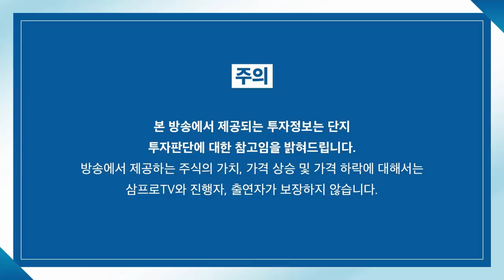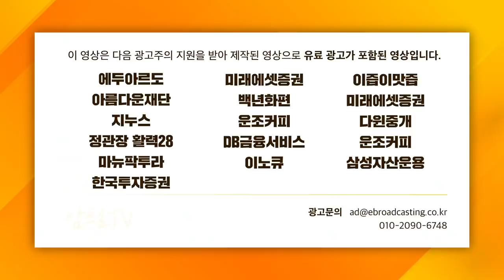[심층인터뷰] 출렁이는 증시, 인플레이션 즐기는 투자로 돌파한다! f. 더퍼블릭자산운용 김현준 대표